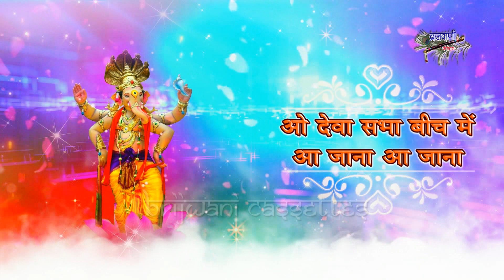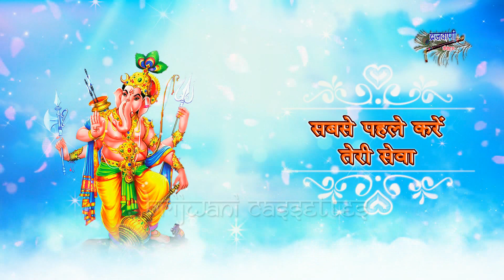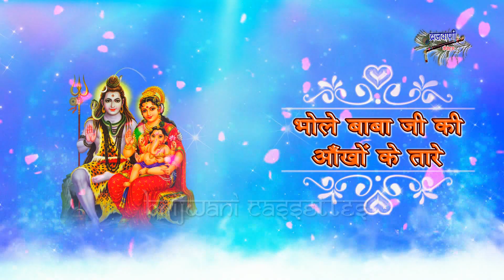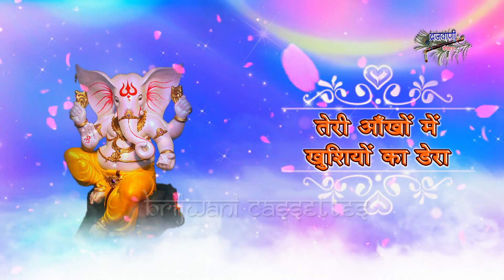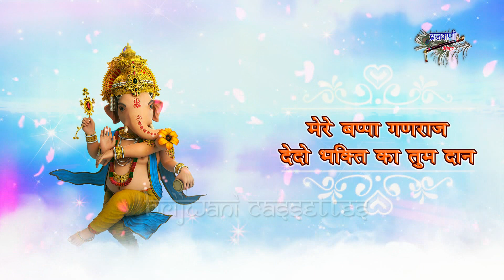मेरे लाडले गणेश प्यारे प्यारे || भोले बाबा जी की आँखों के तारे || Mere Ladle Ganesh Pyare Pyare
Song : Mere Ladle Ganesh Pyare Pyare
Album : Shri Ganesh Bhajan
Singer : Chetna Shukla
Label : Brijwani Cassettes
Produced By : Sajal